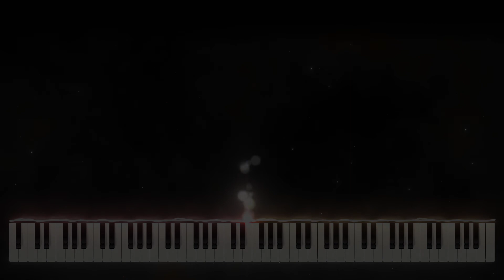Only Human/Jonas Brothers/Piano/Gachok Music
Gachok music provide【Only Human/Jonas Brothers】.

This video was created in the following environment.

Software used/使用したソフトウェア

Plug-in used/使用したプラグイン
Trapcode Particular

Main channel
メインチャンネル